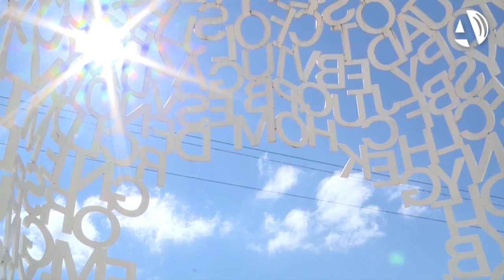Aragón se despide de las tormentas para recibir a un fin de semana soleado con temperaturas suaves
Después de una fuerte descarga de lluvia en la pasada madrugada, el frente parece alejarse de Aragón. Para este fin de semana, las tres provincias esperan jornadas de estabilidad meteorológica, con cielos despejados. Eso sí, las tormentas han terminado suavizando las temperaturas, no dejando al mercurio apenas sobrepasar los 30 grados.